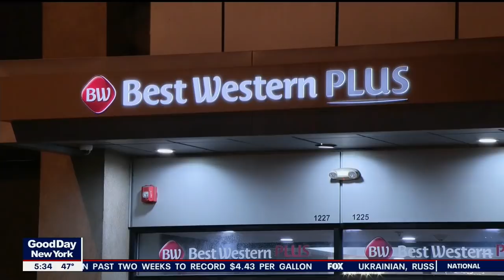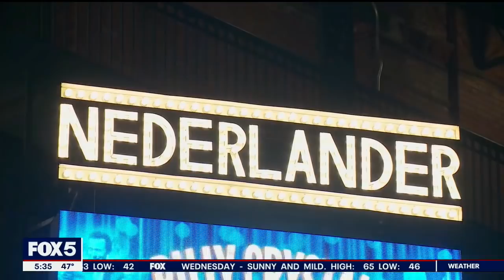MoMA stabbing suspect arrested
Police in Philadelphia have arrested the man wanted for stabbing two workers at the Museum of Modern Art.